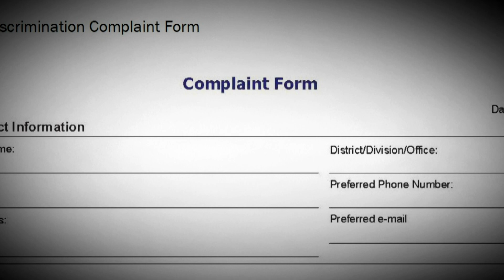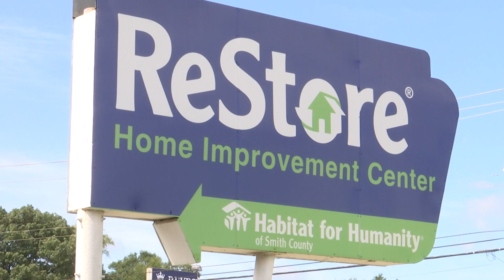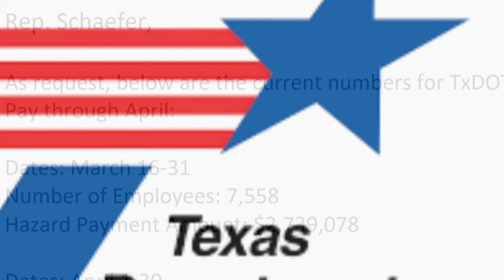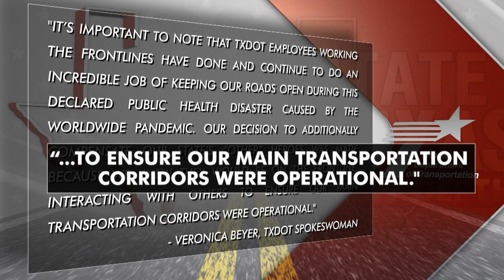STATE OF TEXAS 8-9 part 1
We’ll start with two special reports regarding TxDOT.  One focuses on how the agency gave millions of dollars worth of temporary pay raises for hazard pay during the pandemic.  The other looks at how TxDOT is handling an increase in complaints from workers about discrimination on the job.

We’ll also get perspective from new GOP chairman Allen West regarding the lawsuit against Gov. Abbott and the challenge of bringing a divided party together.  Also, we take a closer look at how Texans are helping in the race to develop and mass produce a vaccine for COVID-19.